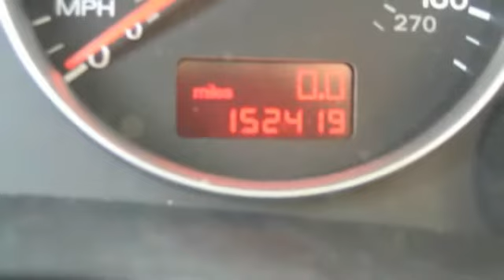2007 Audi A4 Base Roselle Park NJ 07204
2007 Audi A4 Base

This vehicle is located at:

Certified Motorcar
146 West Westfield Avenue